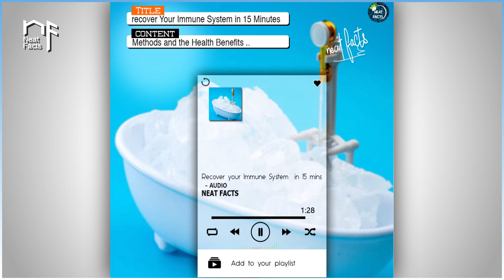RECOVER YOUR IMMUNE SYSTEM IN 15 MINS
STRENGTHEN YOUR IMMUNE SYSTEM IN 15 MINS